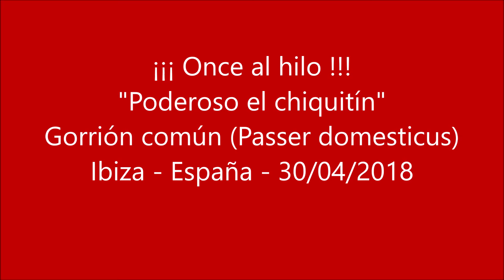Gorriones copulando: ¡¡¡ Once al hilo !!!. "Poderoso el chiquitín".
Filmado en Ibiza, España. el 30/04/2018. Muestra el apareamiento de una pareja de Gorrión común con un macho muy activo.